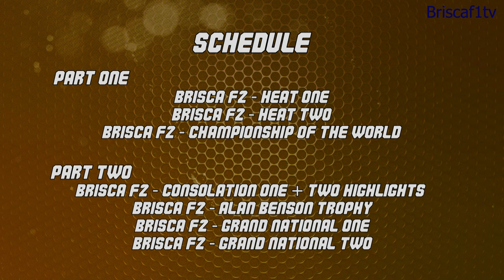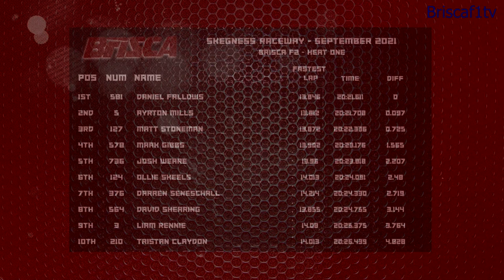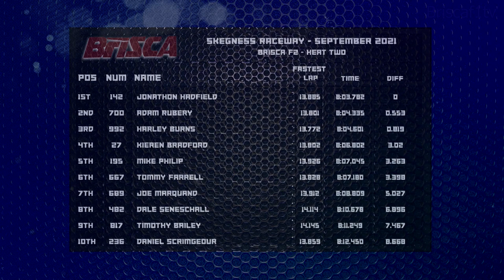Brisca f2 world championship 2021 part 1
the biggest event of the season for the f2 stock cars the championship of the world from skegness stadium 2021